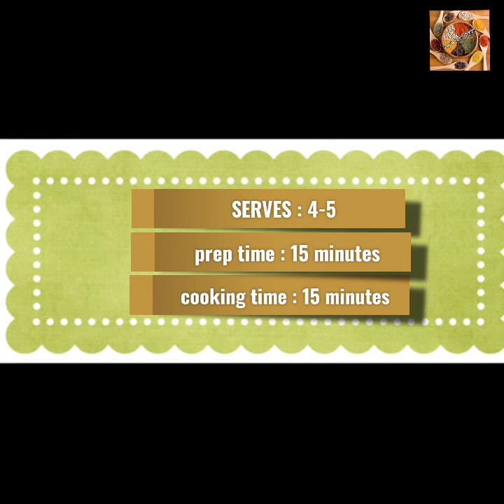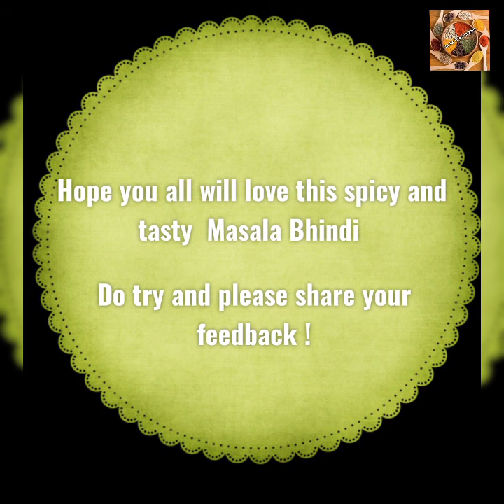BHINDI MASALA | सिम्पल मसालों से घर पर बनाए स्वादिष्ट भिंडी मसाला | okra recipes | restaurant Style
BHINDI MASALA is a delicious and flavorful semi-dry recipe. This tender, fresh lady finger is cooked with flavorful spices and curd tastes finger- licking good...

Bhindi Masala doesn't take too long to make which makes it perfect for a lunch or weeknight meal..
You can give them in lunch box too..

Please try and share your feedback in the comments section below..
Happy Cooking !

For more such easy and quick recipes...pls